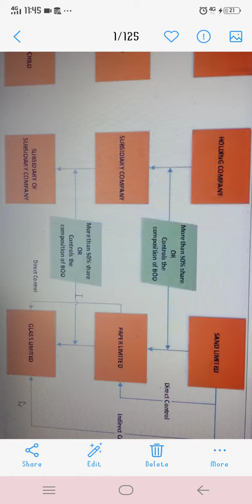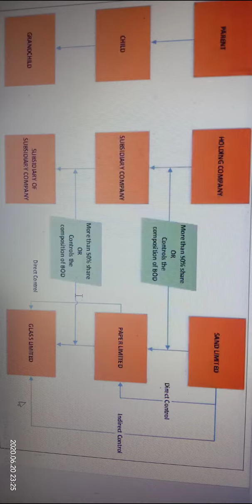Holding company and subsidary company flow chat diagram with concepts.